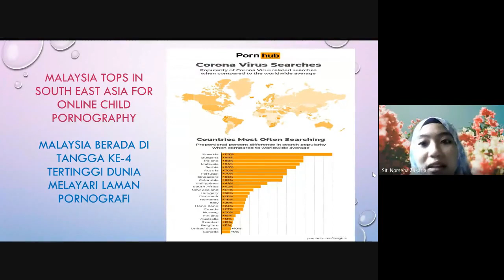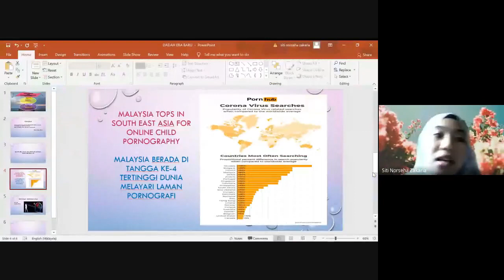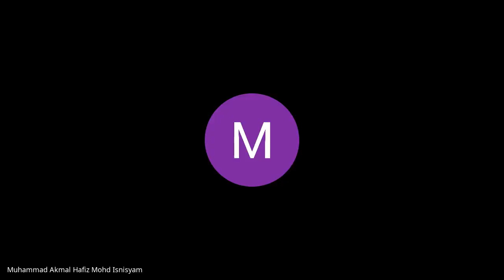DADAH ERA BARU 2020 12 16